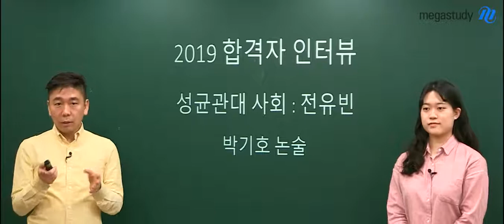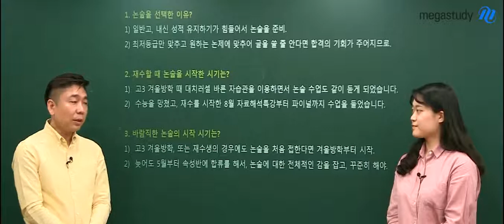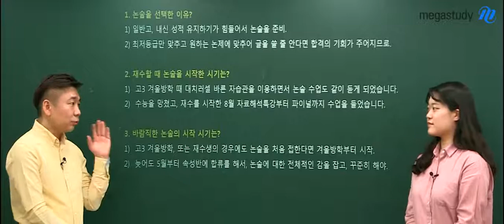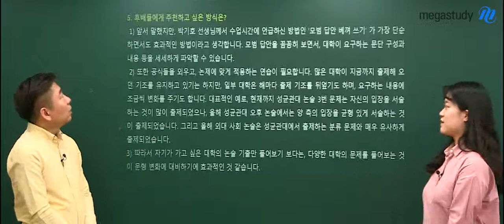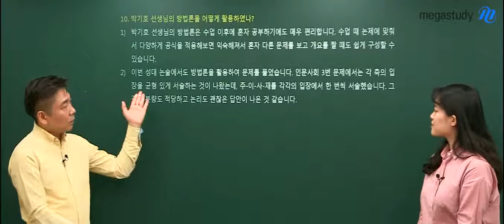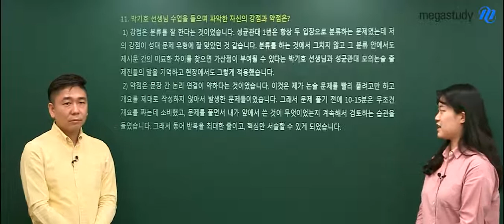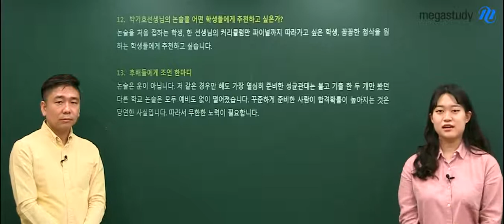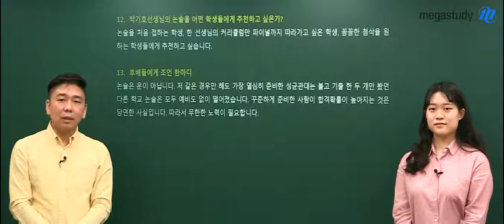[메가스터디] 논술 박기호 쌤 - ★합격인터뷰★ 논술로 대학갔어요! by 전유빈 선배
박기호 쌤 덕분에 대학갔어요!

2019 성균관대 사회과학계열에 합격한
전유빈 선배의 합격 인터뷰!

논술은 운 빨이 아닌, 노력의 산물!

유빈 선배가 스스로의 단점을 극복하고
 48:1의 경쟁률을 뚫을 수 있었던 이유!

박기호쌤 평가표의 위력은 도대체 무엇~?

다음 합격 인터뷰의 주인공은 누구? 바로 나!

박기호 선생님의 강의가 궁금하다면?